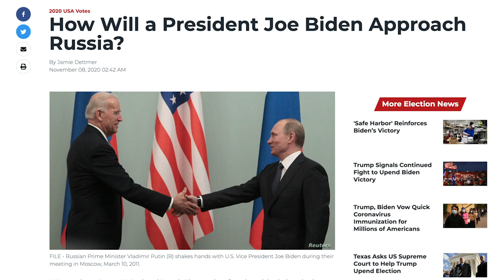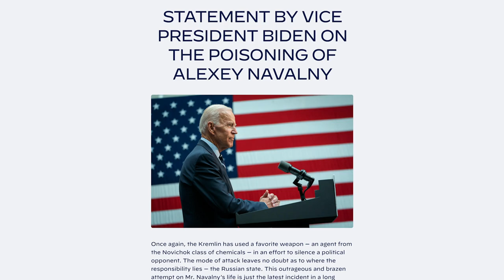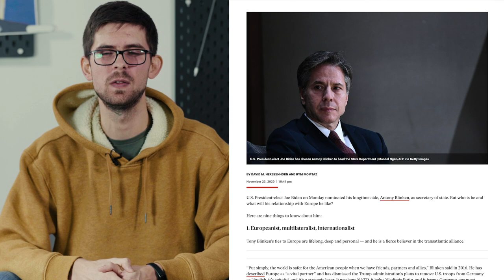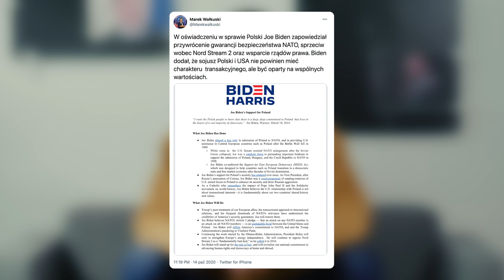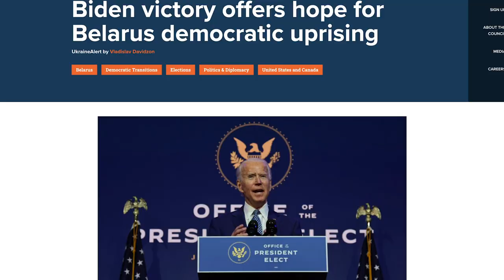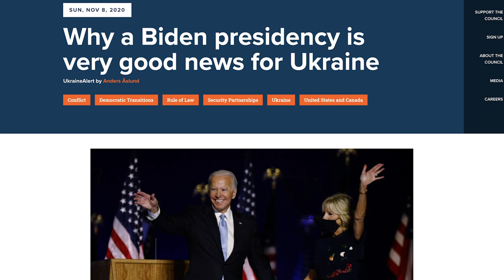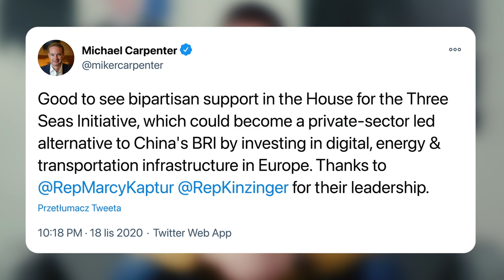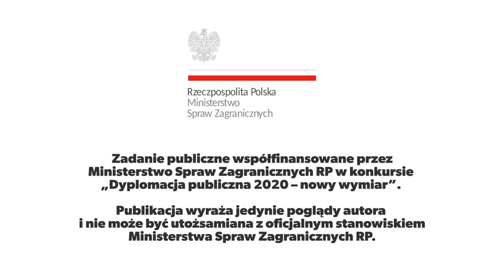Biden, Putin, Białoruś, praworządność. Jak zmieni się polityka USA? | Andrzej Kohut | KluboTygodnik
Prezydent elekt Stanów Zjednoczonych, Joe Biden, formuje swój gabinet i przygotowuje się do przejęcia rządów. Jak zmieni się polityka USA wobec Europy środkowo-wschodniej? Czy Władimir Putin może spać spokojnie? Czy czeka nasz reset na lini USA-Rosja? Jakie jest nastawienie Bidena do Białosi, Ukrainy i innych państw regionu?

Zadanie publiczne współfinansowane przez Ministerstwo Spraw Zagranicznych RP w konkursie „Dyplomacja publiczna 2020 – nowy wymiar”. Publikacja wyraża jedynie poglądy autora i nie może być utożsamiana z oficjalnym stanowiskiem Ministerstwa Spraw Zagranicznych RP.

The publication co-financed by the Ministry of Foreign Affairs of the Republic of Poland as part of the public project "Public Diplomacy 2020 – new dimension" („Dyplomacja Publiczna 2020 – nowy wymiar”). This publication reflects the views of the author and is not an official stance of the Ministry of Foreign Affairs of the Republic of Poland.